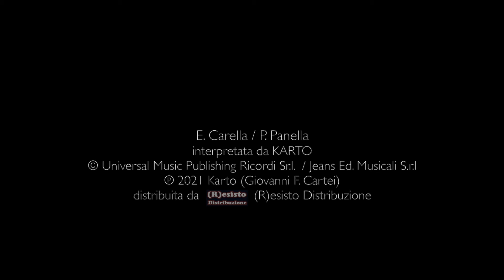Karto MALAMORE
Video clip ufficiale di Malamore,,  brano scritto da Enzo Carella, pubblicato nel 1977, nuovamente-arrangiato  e interpretato da KARTO.
Il video è stato girato una notte nell agosto del 2021.

Official videoclip of "Malamore", (a single track written and released by Enzo Carella  in 1977), arranged and performed by KARTO.
This video was made on August 2021.

E. Carella / P. Panella
© Universal Music Publishing / Ricordi S.r.l. / Jeans Ed. Musicali S.r.l

2021 (R)esisto Distribuzione